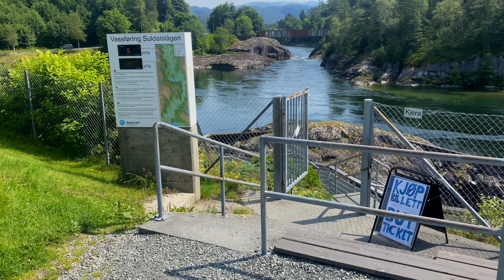Norwegia z drona.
NORWEGIA jest krajem z wieloma przepięknymi drogami i my w tym odcinku zabierzemy Was w jedną z nich. Droga sceniczna Ryfylke, prowadzi przez piękna scenerię gór i wodospadów.
DJ.Bombel polata nad widokowymi miejscami byście mogli zobaczyć ich piękno. Łosoś, makrela, dorsz to bogactwo rzek, mórz i fiordów norweskich. Złowimy taką rybkę na obiad. Zobaczycie jaką. Zapraszamy!

🚁  Dji  Air mavic 2
🎬  🎥 go pro 9 hero
🎤  røde mikrofon